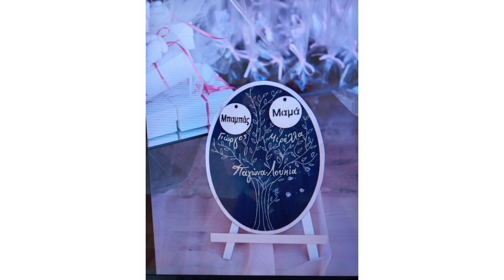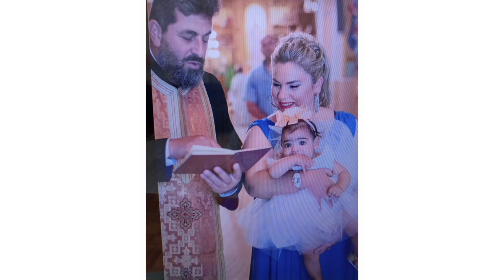Q&A Η βάπτιση της Πόλυς ♥️🌹👑